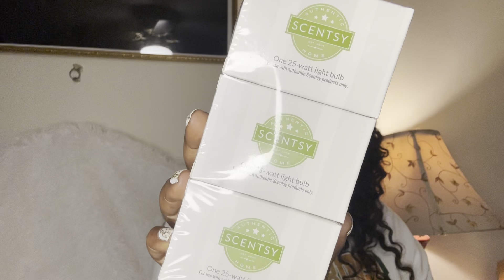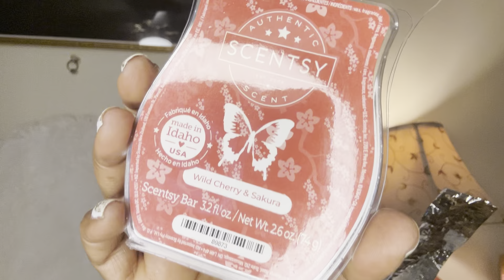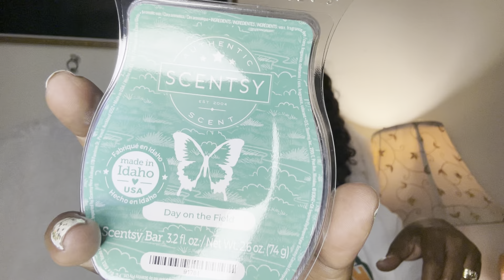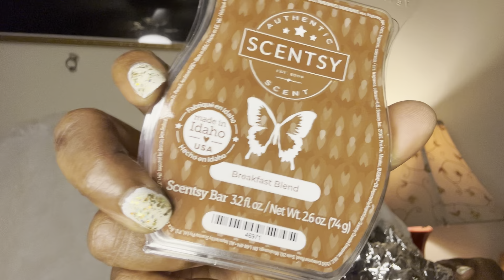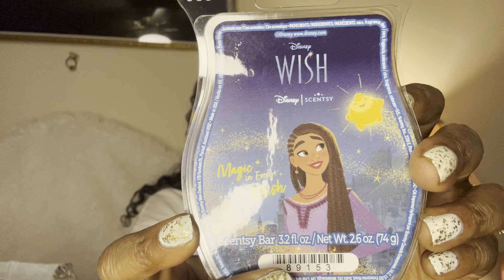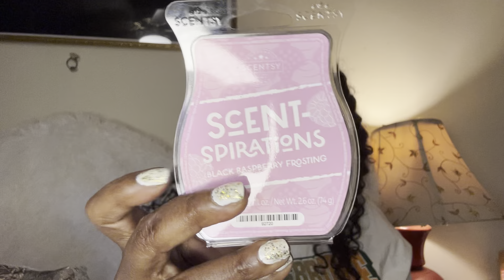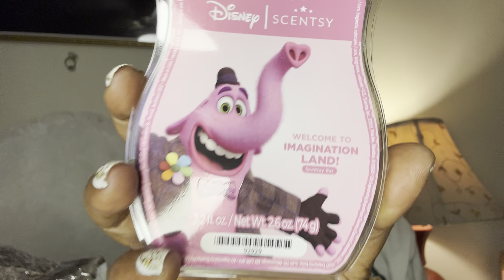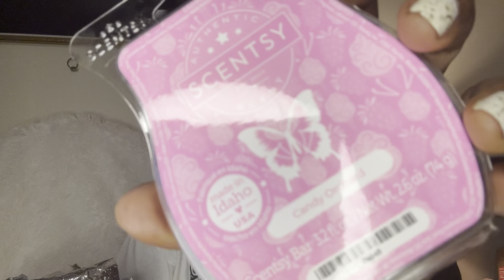All of my Scentsy club orders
I have TWO Scentsy club orders that came at the same time.